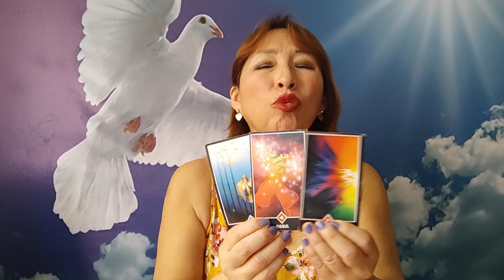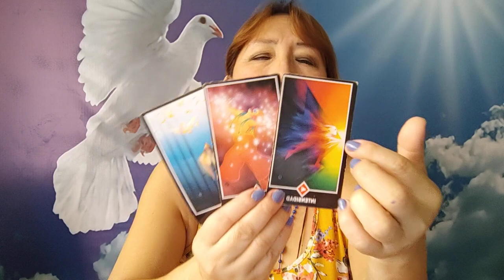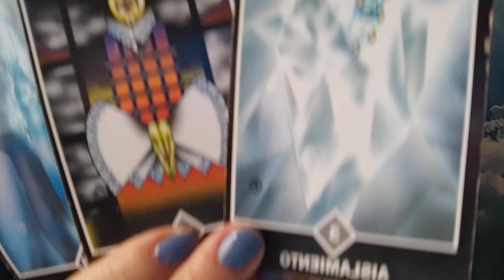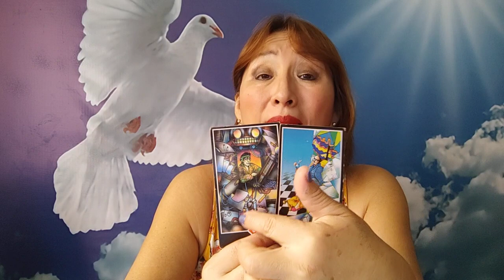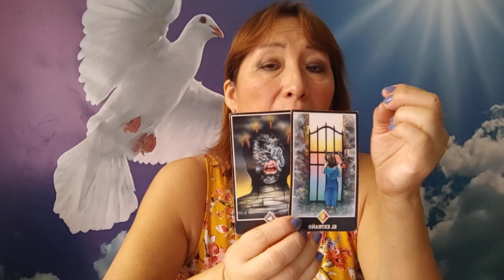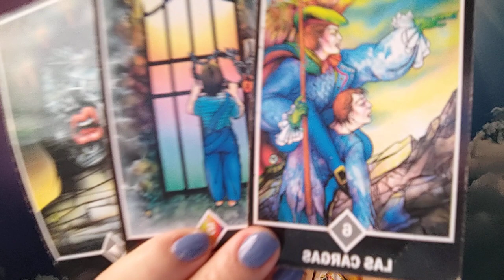SAGITARIO CAPRICORNIO ACUARIO Y PISCIS 24 MAYO